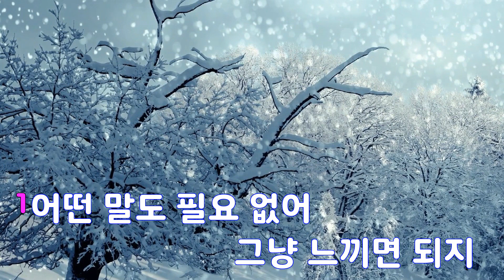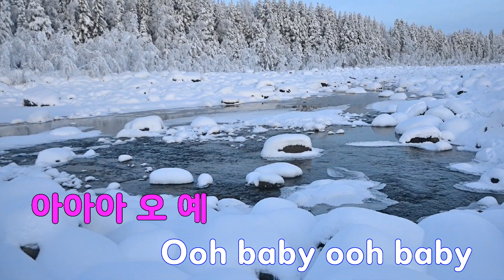[은성 반주기] 춘자Sexy song - 춘자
춘자Sexy song - 춘자
작사 ː 김한규.임일홍, 작곡 ː 김한규.임일홍